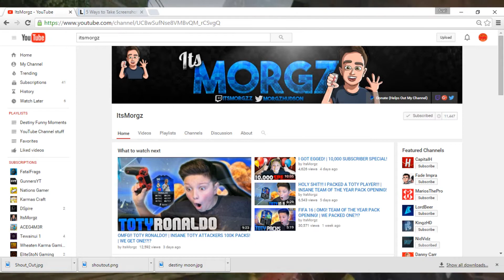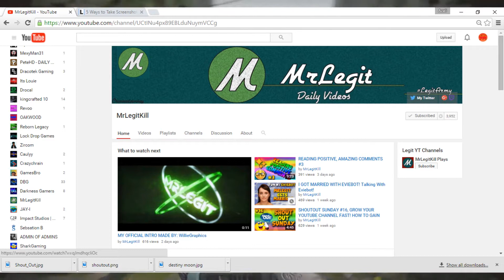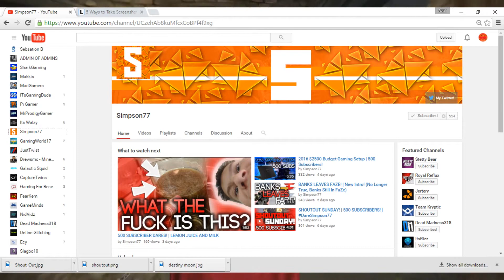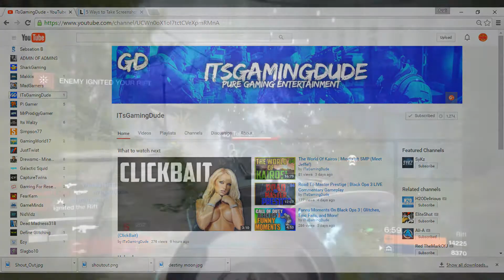Gaming shoutout pages(Shoutout Sundays) Gain Active Subscribers Fast 2016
Gaming Shoutout pages This Video is about great shoutout pages who post Awesome gaming content and help you Gain Active Subscribers Fast in 2016!

Gain Active subs fast shoutouts